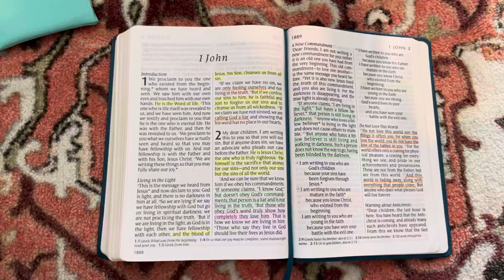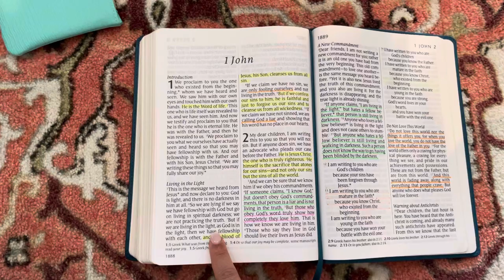1 John 1: God is LIGHT!